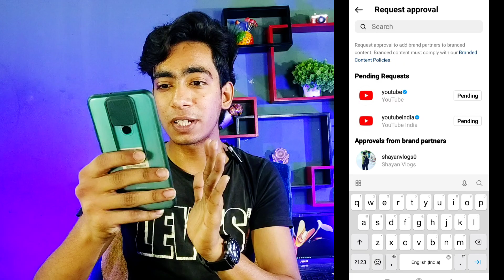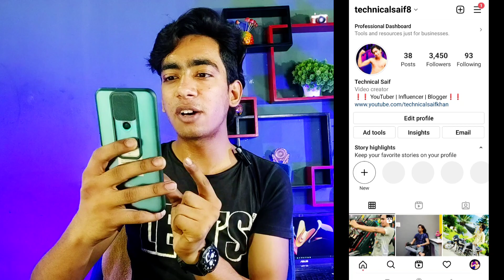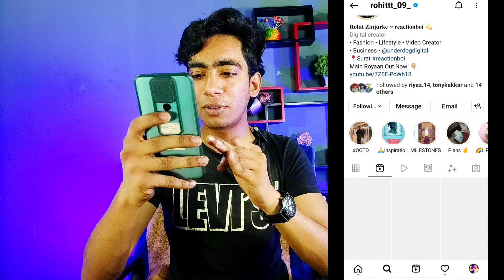Instagram Par Kitne Followers Pe Paise Milte Hai | How To Earn Money from Instagram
Best Tripod
Best Ringlight
Green Screen
Black Screen
Laptop
Phone
Background Design